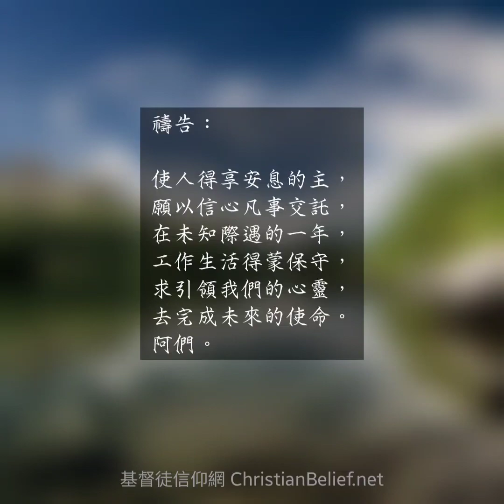第3天 - 馬太福音11章20-30節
2月 第3天

今日讀經經文引用：馬太福音11章20-30節
Bible verses quoting today: Matthew 11:20-30

經文

耶穌責備不悔改的城

²⁰那時，耶穌在一些城行了許多異能。因爲城裏的人不肯悔改，他就責備那些城說：²¹「哥拉汛哪，你有禍了！伯賽大啊，你有禍了！因爲在你們中間所行的異能若行在推羅、西頓，他們早已披麻蒙灰悔改了。²²但我告訴你們，在審判的日子，推羅和西頓所受的，比你們還容易受呢！²³迦百農啊，

你以爲要被舉到天上嗎？
你要被推下陰間！

因爲在你那裏所行的異能，若行在所多瑪，它還可以存留到今日。²⁴但我告訴你們，在審判的日子，所多瑪地方所受的，比你們還容易受呢！」

到我這裏來

²⁵那時，耶穌說：「父啊，天地的主，我感謝你！因爲你把這些事向聰明智慧的人隱藏起來，而向嬰孩啟示出來。²⁶父啊，是的，因爲你的美意本是如此。²⁷一切都是我父交給我的；除了父，沒有人知道子；除了子和子所願意啟示的人，沒有人知道父。²⁸凡勞苦擔重擔的人都到我這裏來，我要使你們得安息。²⁹我心裏柔和謙卑，你們當負我的軛，向我學習；這樣，你們的心靈就必得安息。³⁰因爲我的軛是容易的，我的擔子是輕省的。」

耶穌繼續在各城各鄉傳道行神蹟，可是，人們只爲病痛得醫治，不再受邪靈侵擾而去找他。他們有耶穌在眼前，給他們許多憑據證明是彌賽亞卻仍舊不信，終久不肯悔改(20-21, 23節)，何況現今世代的人！耶穌明言，將來不信神子的人，將會在審判時受到刑罰(22, 24節)。

耶穌在群眾當中向聖父禱告，內容不忘感謝祂，並爲到信與不信的人皆有祂旨意而順服。上帝將自以爲聰明的傲慢人與願意認識神的人分別出來，前者認爲自己不需要救恩，所以拒絕；後者在認識神的過程中知罪悔改，所以得着(25-26節)。我們從聖子耶穌基督的身上，就可以尋找到上帝(27節)。

當生活壓力使人透不過氣時，我們知道可以到主跟前，藉着禱告交託愛我們的天父上帝，將重擔卸給神(彼前5:7)，因這是耶穌的話。他能夠安慰與醫治，又是賜生命平安的主(28節)。效法主的生活方式和態度，凡事用正面的想法去面對和解決，得着人生的方向，這軛就變得輕省和容易(29-30節)。

願主賜福新一年：
各人有主常引導，認識神得蒙保守，
生活工作皆愉快，身心靈平安康泰。

默想：

基督福音傳萬邦，虛己心者不隱藏，
效主樣式有方向，信靠交託賜平安。

禱告：

使人得享安息的主，
願以信心凡事交託，
在未知際遇的一年，
工作生活得蒙保守，
求引領我們的心靈，
去完成未來的使命。
阿們。

By: Stephen Varghese
Audio Park YouTube Channel

About the photo:

Description: Jesus Christ, the Place to rest

Credit: Tobias Van Der Elst